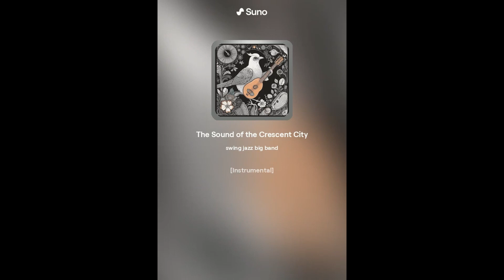Jazz Origins Unveiled: The Dawn of Music in New Orleans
"Dive into the heart of New Orleans, where jazz was born amidst a vibrant melting pot of cultures. 'Jazz Origins Unveiled: The Dawn of Music in New Orleans' takes you on a journey back to the late 19th century to explore the roots of one of the most influential music genres in the world. Discover the early instruments, the pioneer musicians, and the fusion of African rhythms with European harmonies that created a new language of freedom and expression. From lively street scenes to the first jazz bands, join us in celebrating the resilience, creativity, and legacy of the city that gave birth to jazz. JazzHistory NewOrleansMusic BlackExcellence"